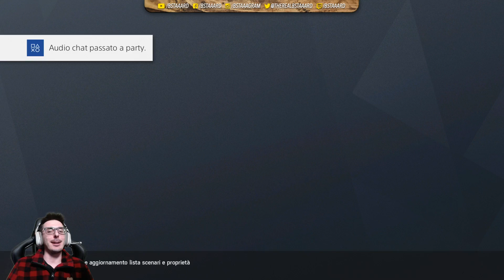PC migliori giocate - Rainbow Six Siege